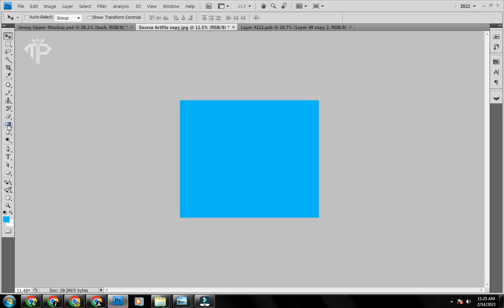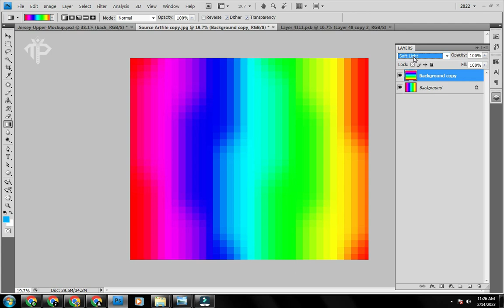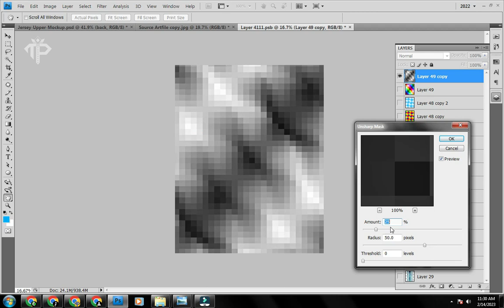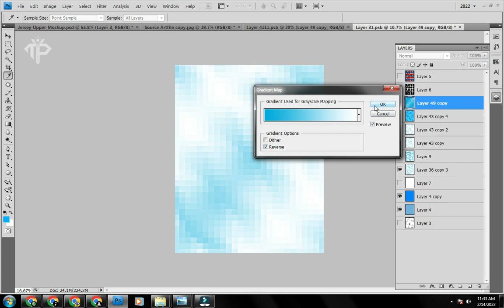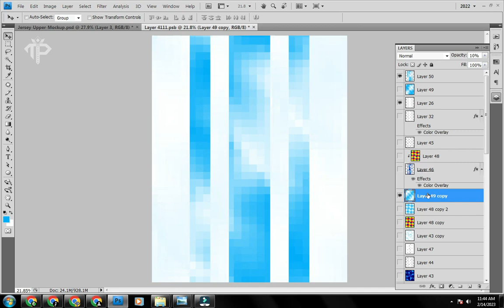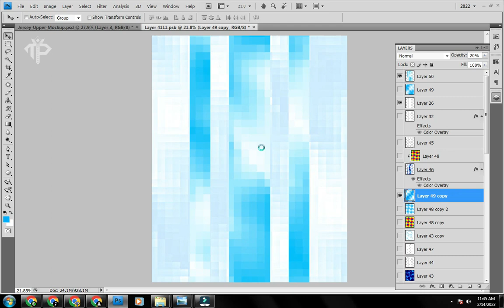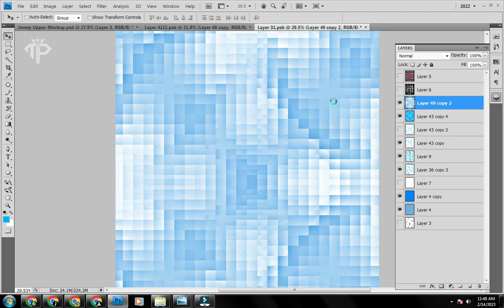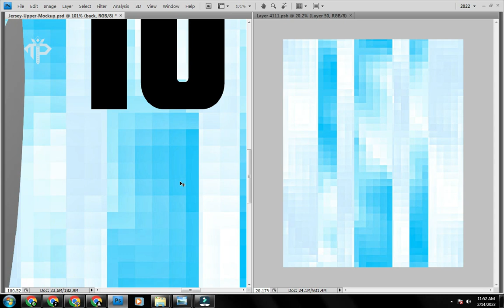10 NEW DESIGNS "ARGENTINA JERSEY" 2O23 Feb Collection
Designs for FREE - Services offer...